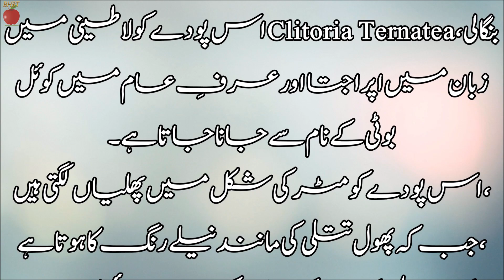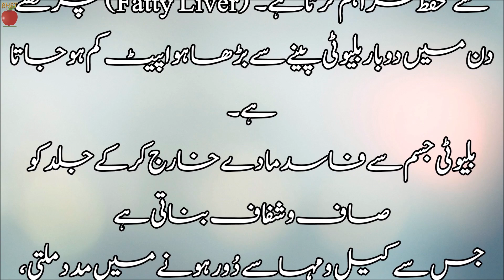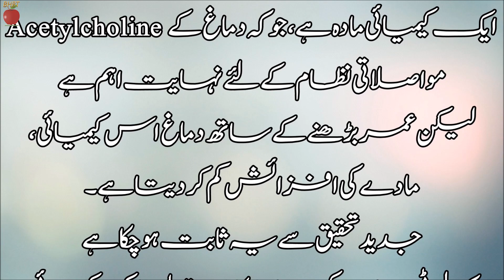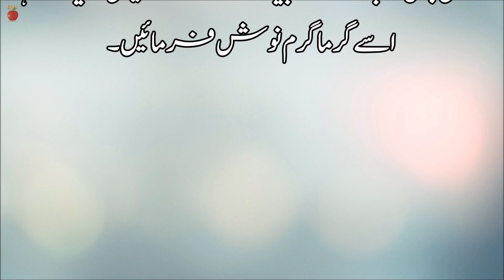آسمانی رنگت والی چائے| کوئل بوٹی کی چائے کے حیران کن فوائد | Clitoria Ternatea Tea Benefits in Urdu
Description:
"ہیلو دوستوں! آپکا خیر مقدم ہے ہمارے یوٹیوب چینل پر، جہاں ہم آپکو ایک خاص چائے کے بارے میں بتائیں گے جس کا رنگ ہمیشہ کی طرح آسمانی ہوتا ہے! یہ ہے اسفاندیاری چائے یا Clitoria Ternatea Tea کے حیران کن فوائد۔

🌈 ویڈیو کے اہم موضوعات:

آسمانی رنگت کی چائے کیا ہے؟
اسفاندیاری چائے کو آسمانی رنگت کا حامل مشہور ہے۔ ہم یہاں بات کریں گے کہ یہ چائے کیسے بنتی ہے اور اس کا رنگ ہماری زندگی میں کیسے خوبصورتی چھڑکتا ہے۔

صحت بھری چائے کا تھا:
اسفاندیاری چائے میں موجود قوت انتھوسائنز اور انٹی آکسیڈنٹس کے زبردست اثرات کا جائزہ لیں۔

دل کی بھرمار:
یہ چائے دل کو صحت مند رکھنے اور دل کی بھرماروں کو روکنے میں کس طرح مدد فراہم کرتی ہے، اس پر گہرائی سے غور کریں۔

ہوشیاری میں اضافہ:
اسفاندیاری چائے کا استعمال ذہانت، یاداشت، اور مرکزی عصبی نظام کو بہتر بنانے میں کس طرح مدد فراہم کرتا ہے، اس پر بات ہوگی۔

چائے بنانے کا صحیح طریقہ:
ہم آپکو بتائیں گے کہ اسفاندیاری چائے بنانے کا صحیح طریقہ اور اس کو مزیدار بنانے کے ٹپس کیا ہیں۔

آئیے، ہمارے ساتھ اسفاندیاری چائے کی دنیا میں چلیں اور اس چائے کے حیران کن فوائد کو جانیں! ویڈیو کو لائک کریں، چینل کو سبسکرائب کریں اور دوستوں کے ساتھ شیئر کریں۔

خوش رہیں، ہر رنگ میں!"

🌈 Main topics of the video:

What is the color of the sky?
The Esfandiari woman is famous for her heavenly complexion. Here we will discuss how it is formed and how its color sprinkles beauty in our life.

A healthy happiness was:
Review of potentiating effects of potent anthocyanins and antioxidants in the Esfandiary position

Heart Congestion:
How it helps in maintaining a healthy heart and confidence in heart attacks should be considered in depth.

Consciousness includes:
Discuss how the use of Esfandiari helps improve intelligence, memory, and the central nervous system.

The correct way to do this is:
We will tell you how to make Esfandiari the right way and more tips.

Come, walk with us into the health world of Esfandiari and discover its amazing health benefits!

Be happy, in every color!